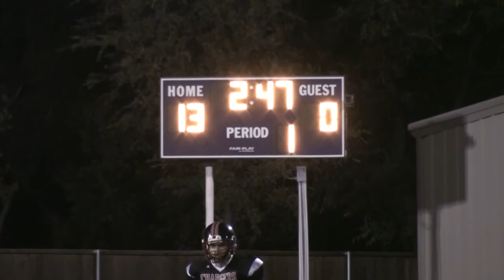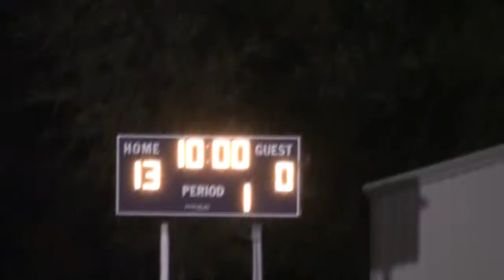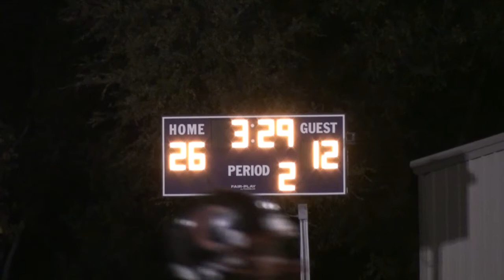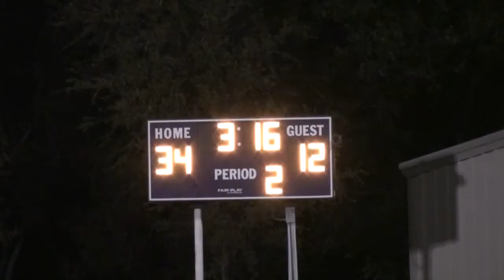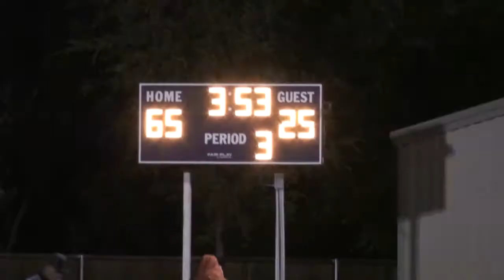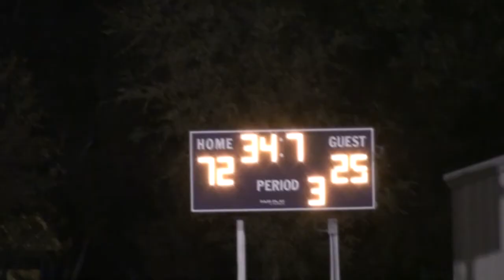Varsity Chargers vs Legacy Bible 11 01 13